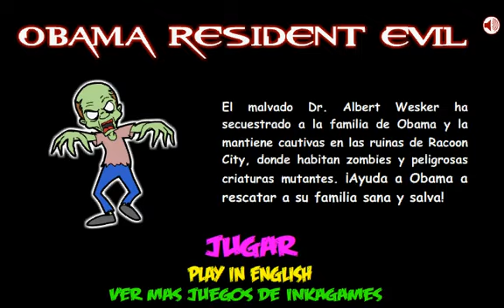Obama resident evil juego completo